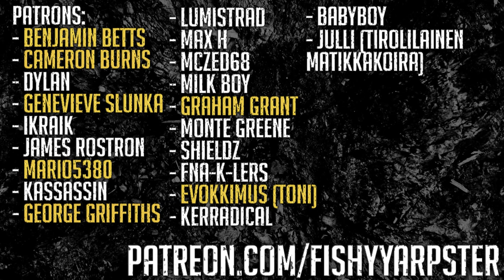Red Dead Redemption 2 [LIVE/PS4] - Playthrough #8